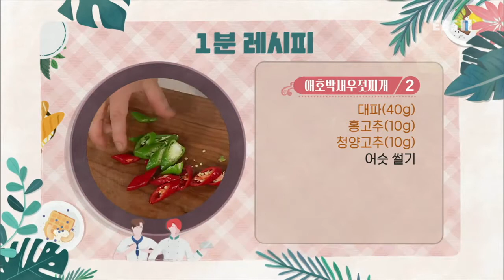최고의 요리 비결 - 이순옥의 애호박새우젓찌개와 명엽채볶음_#003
공식 홈페이지 이순옥의 애호박새우젓찌개와 명엽채볶음,

[애호박새우젓찌개]

- 주재료
애호박(320g), 감자(110g), 대파(40g), 홍고추(10g), 청양고추(10g), 식용유(1T), 고춧가루(½T), 멸치 밑국물(3컵), 새우젓(1T), 다진 마늘(1t), 참기름(1t)

1. 애호박(320g)은 반달 썰고 감자(110g)는 얇게 썬다.
2. 대파(40g), 홍고추(10g), 청양고추(10g)는 어슷 썬다.
3. 냄비에 식용유(1T)를 두르고 감자를 넣어 볶다가 애호박, 고춧가루(½T)를 넣어 볶는다.
4. 멸치 밑국물(3컵)을 넣고 끓인다.
5. 새우젓(1T), 홍고추, 청양고추, 대파를 넣어 끓인다.
6. 다진 마늘(1t), 참기름(1t)을 넣는다.
7. 그릇에 담는다.

[명엽채볶음]

- 주재료
명엽채(200g), 식용유(2T), 참기름(1T), 마요네즈(1t), 통깨(약간)

- 양념장 재료
물(3T), 올리고당(2T), 간장(1T), 다진 마늘(2t), 고추장(2T),

1. 명엽채(200g)에 식용유(2T)를 넣어 버무린다.
2. 물(3T), 올리고당(2T), 간장(1T), 다진 마늘(2t), 고추장(2T)을 섞어 양념장을 만든다.
3. 팬에 명엽채를 넣어 볶아 낸 뒤 양념장을 넣고 졸인다.
4. 명엽채를 넣어 섞는다.
5. 참기름(1T), 마요네즈(1t), 통깨(2t)를 넣어 섞는다.
6. 그릇에 담은 뒤 통깨(약간)를 뿌린다.